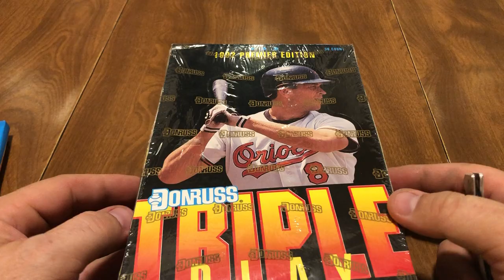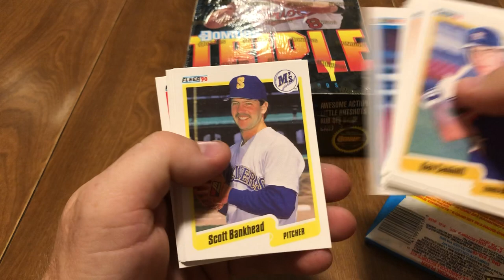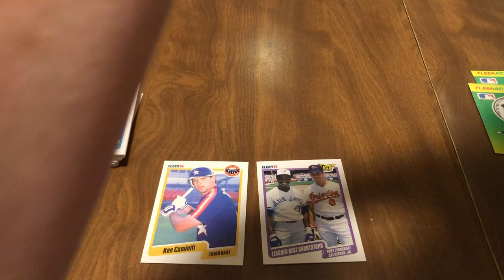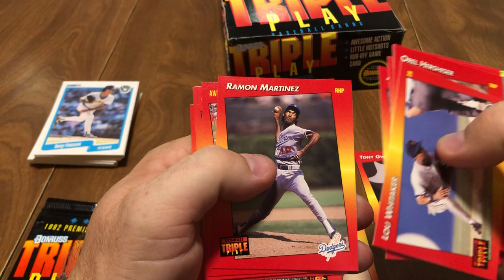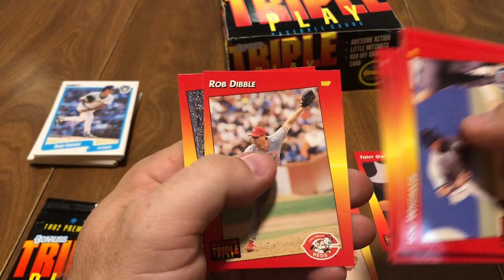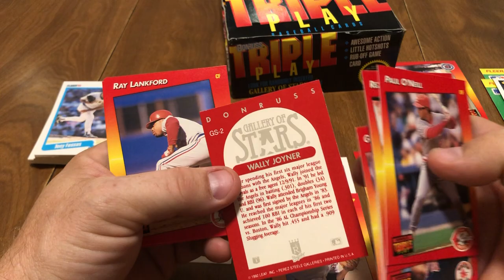New box alert!! Several stars!!!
Opening packs of baseball cards looking for HOFers, Stars and rookies. @RandRcollectibles